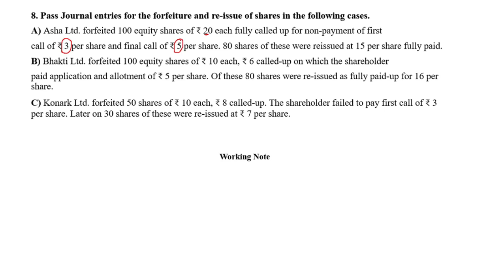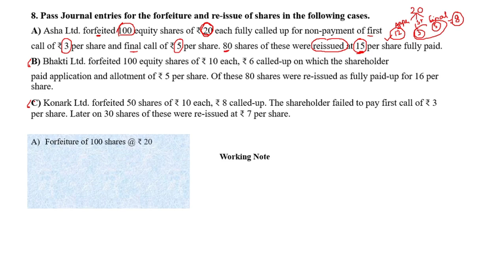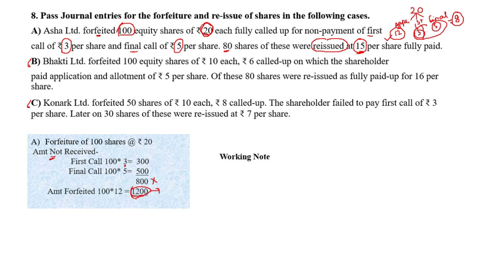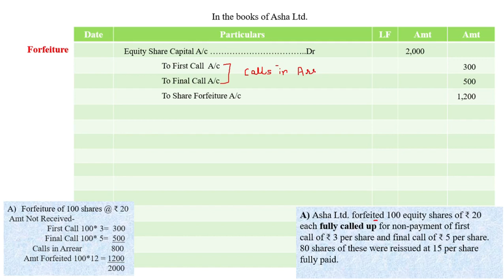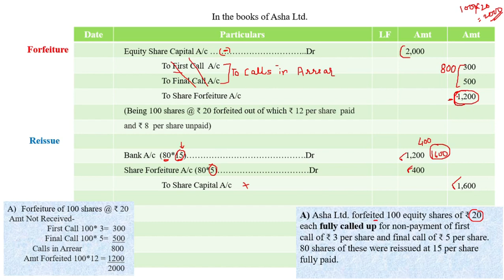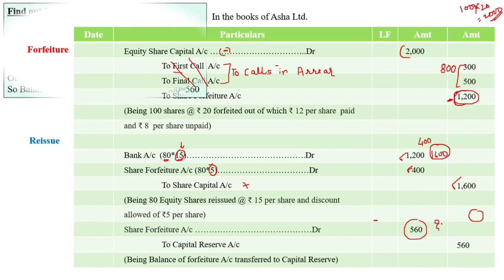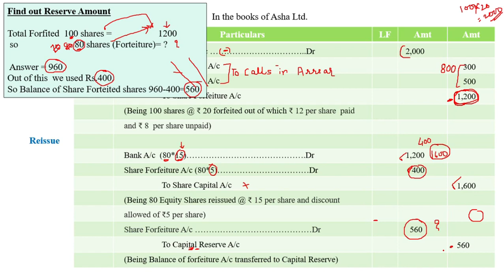12th Hsc | Chap 8 Company Account | Forfeiture shares| Reissue of shares | Lecture 10 |Problem No 8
This video will explain 12th Hsc | Company Account | Forfeiture shares| Reissue of shares | Lecture 10 |Problem No 8@ProfJasmineFaras